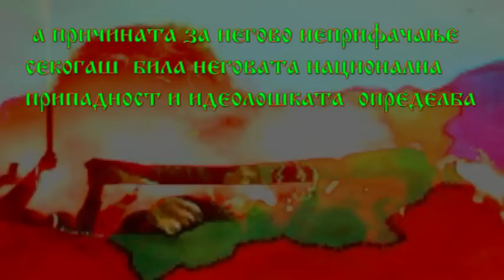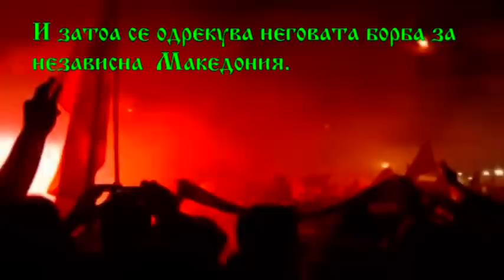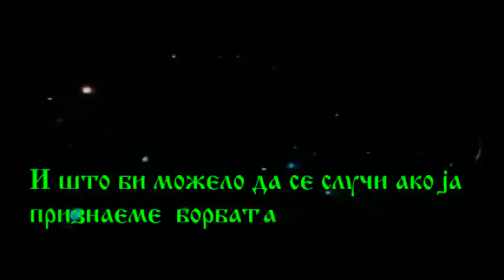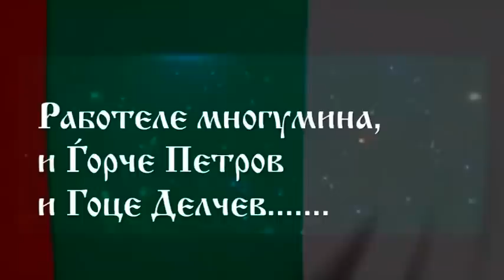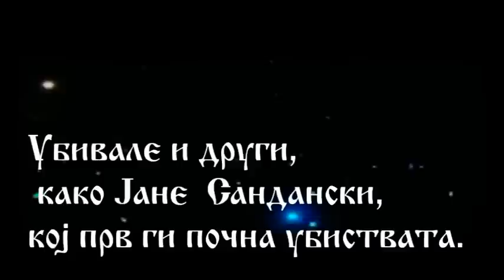черно, бяло, червено и Македония 2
Македония Macedonia Македонија България Bulgaria